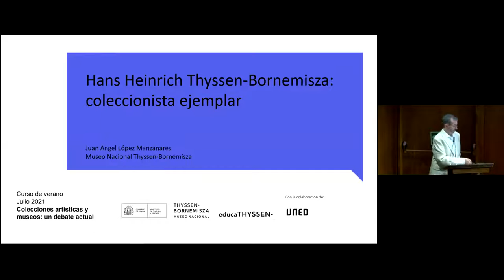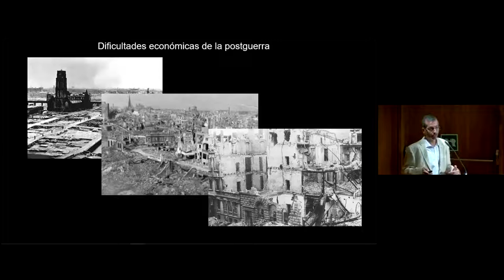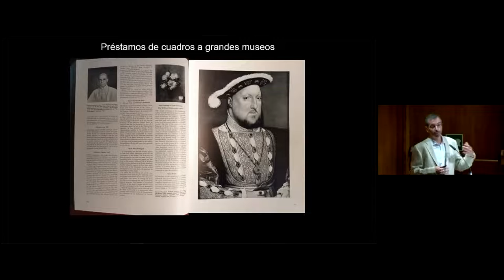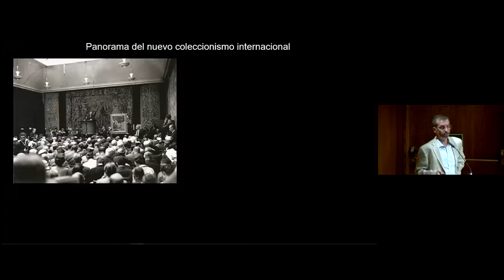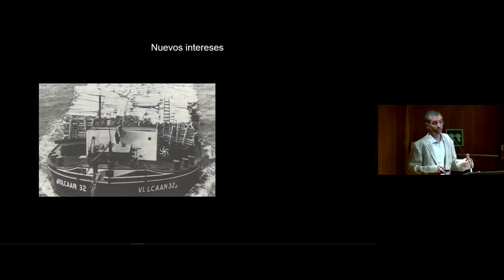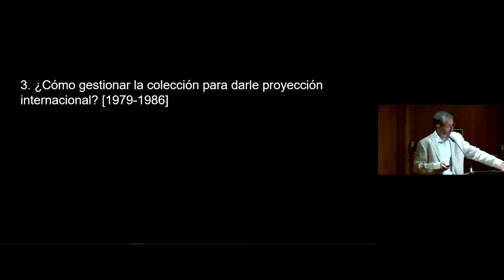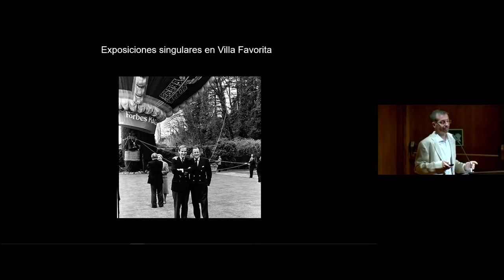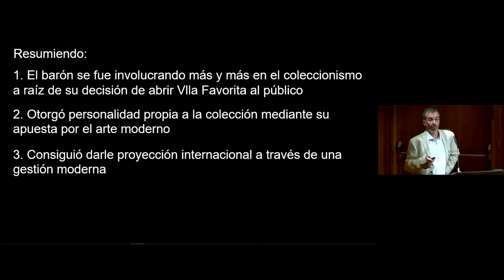Conferencia | Hans Heinrich Thyssen-Bornemisza... - J. Ángel López Manzanares | Colecciones.. (5/10)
Conferencia de Juan Ángel López Manzanares, Museo Nacional Thyssen-Bornemisza, dentro del curso 'Colecciones artísticas y museos: un debate actual' organizado en junio de 2021 por el museo en colaboración con la UNED.